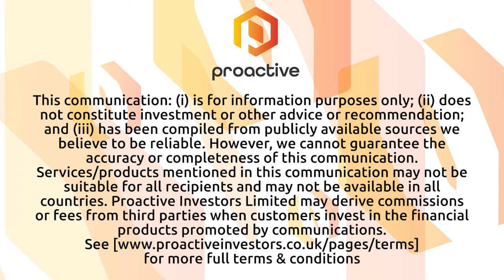Augustus Minerals' priority is "to get on the ground" in Gascoyne region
Augustus Minerals (ASX:AUG) Managing Director Andrew Reid speaks to Thomas Warner from Proactive about his ambitions for the recently-listed Perth-based exploration company.

Reid gives an overview of the company's Ti Tree Shear Project in the Gascoyne region of Western Australia, an area known for its potential in lithium, rare earth, and copper.

He says the priority at the moment is "to get on the ground" and start identifying mineralisation.